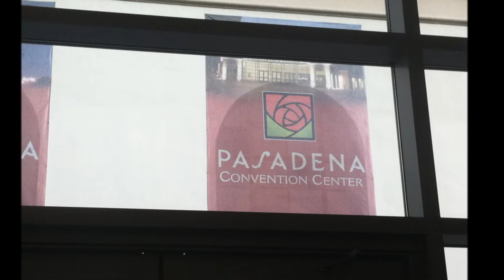Herp World Expo 2010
Reptile Show in Pasadena California
Herp World Expo 11/6 -11/7/2010